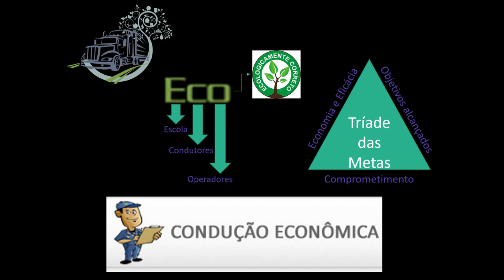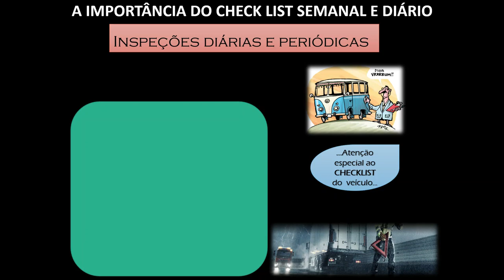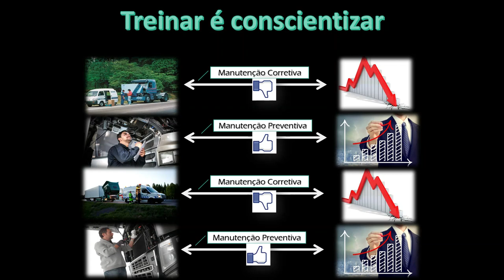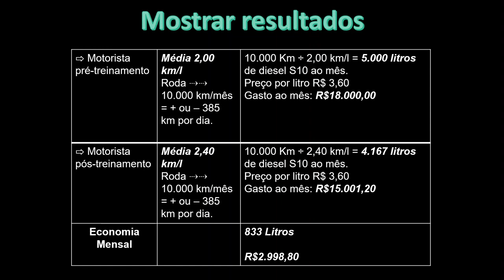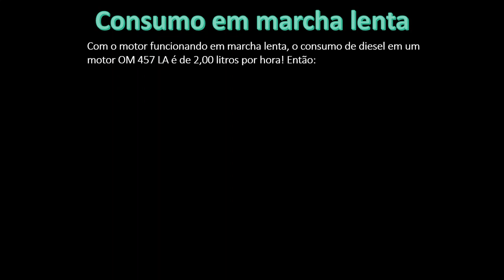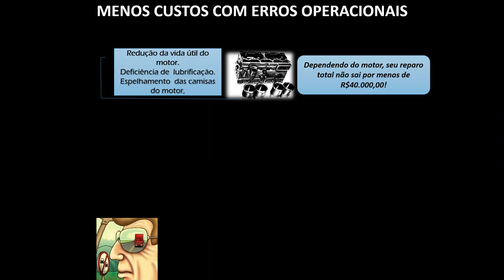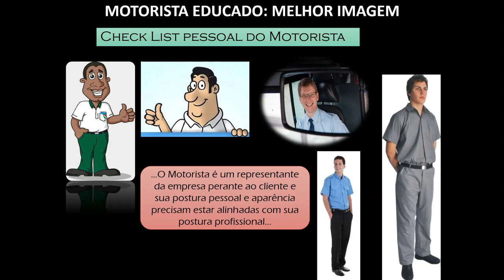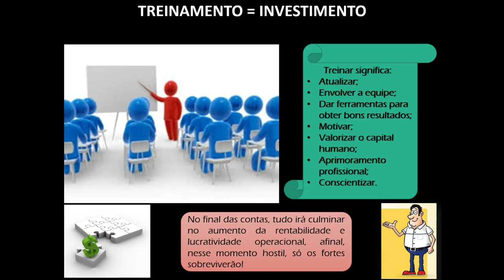TREINAMENTO: CUSTO OU INVESTIMENTO?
Saudações a todos! Trago aqui uma questão polêmica em relação aos treinamentos, muitas empresas enxergam esse investimento como custo, quando na verdade essa ferramenta valiosa deixa as operações mais rentáveis e seguras quando são colocados em prática algumas recomendações.